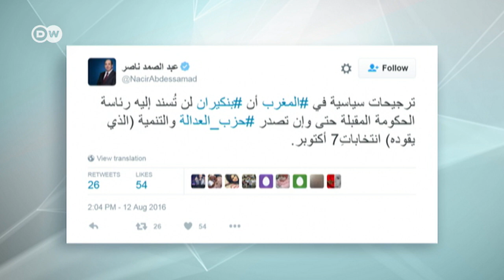العاهل المغربي ينتقد أداء حكومة بنكيران في مجال التربية والتكوين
يمكنكم التعليق والمشاركة على برنامج "السلطة الخامسة" على مواقع التواصل التالية:
 ‫#‏السلطة_الخامسة